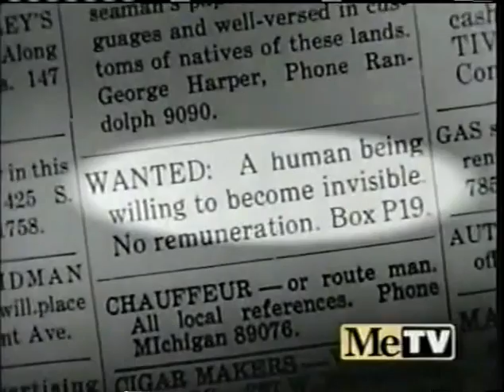60s 70s TV ads, Perry Mason, Cannon, Rockford Files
TV commercials from MeTV: Perry Mason and crime-show promo (Cannon, Hawaii Five-O, Streets of San Francisco, The Rockford Files). And Svengoolie ad for "The Invisible Woman".